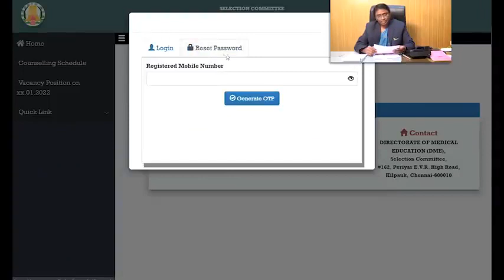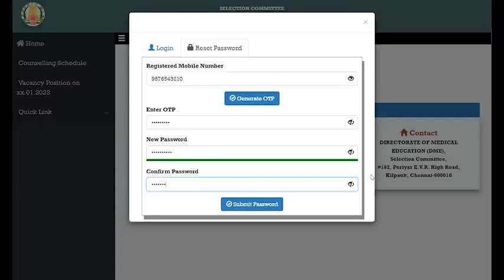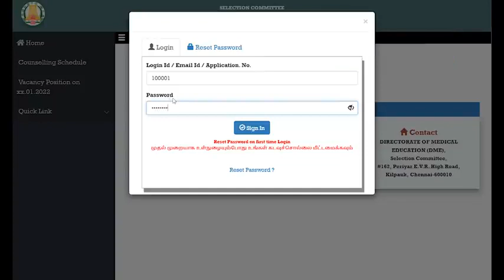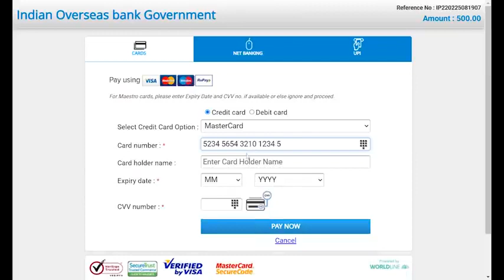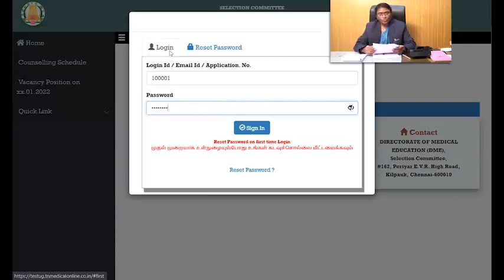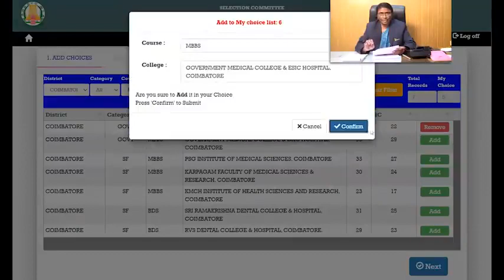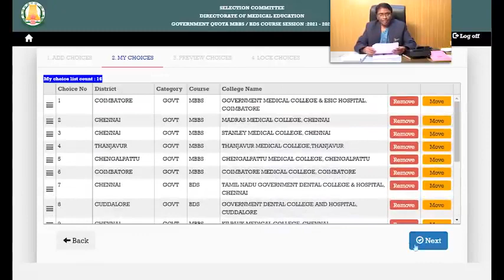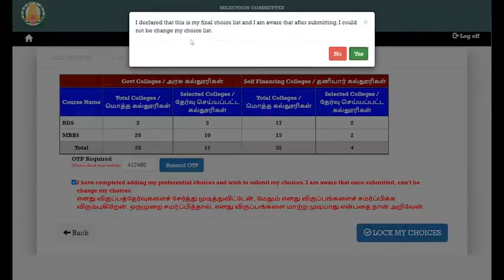TAMILNADU MBBS COUNSELING REGISTRATION DEMO VIDEO| CHOICE FILLING DEMO VIDEO| tnmedicalselection👍🏻💙